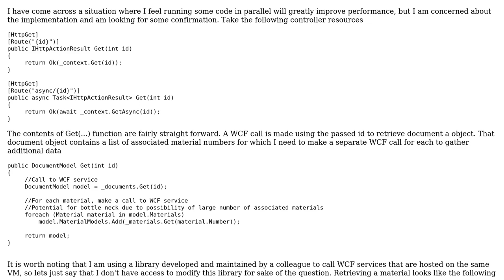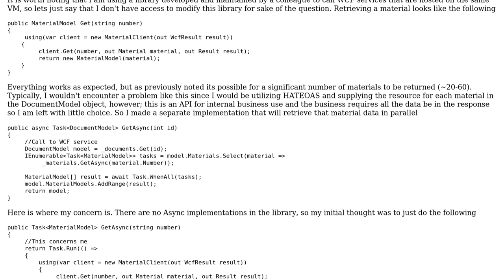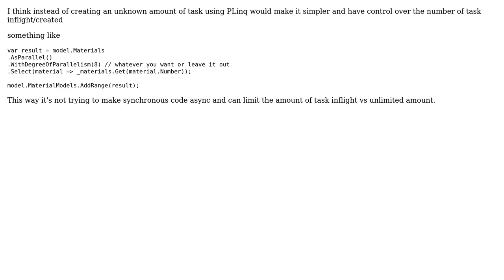Code Review: Parallel Calls to External WCF Service - ASP.NET Web Api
With thanks & praise to God, and with thanks to the many people who have made this project possible! You are responsible for your own actions.